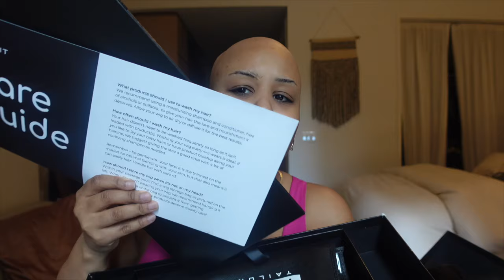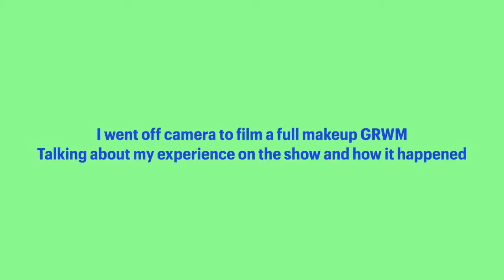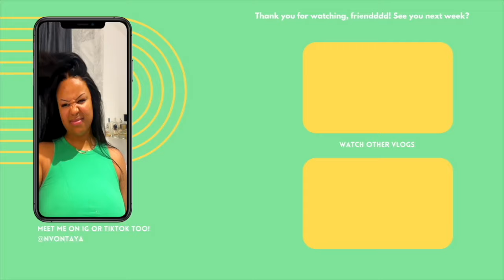Watch Me Install This CUSTOM Wig I wore on TV! Is this my new favorite!? | Parfait Wig Review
▬▬▬ WIG DETAILS ▬▬▬
LINK TO SAME WIG
hair length: 20"
lace size: 13x6

BLONDE WIG I WORE ON TAMRON HALL SHOW:
hair length: 24"
lace size: 13x6